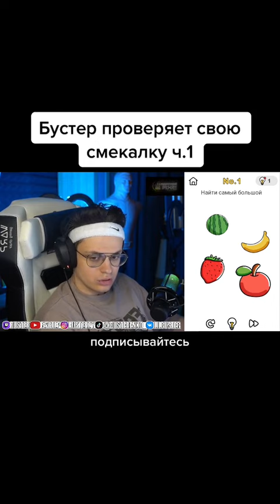БУСТЕР ПРОВЕРЯЕТ СВОЮ СМЕКАЛКУ | БУСТЕР ЛУЧШЕЕ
Автор канала или По всем вопросам и предложениям писать сюда.